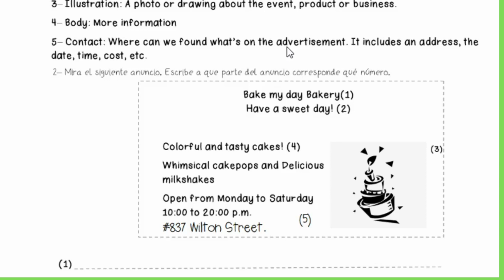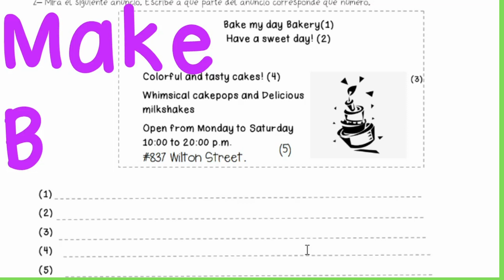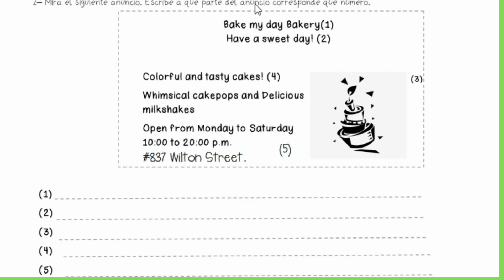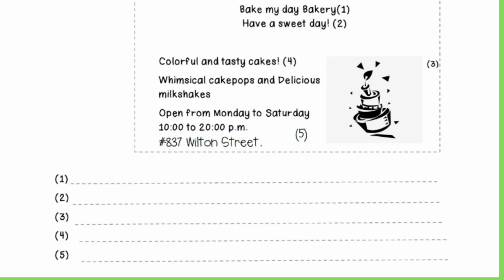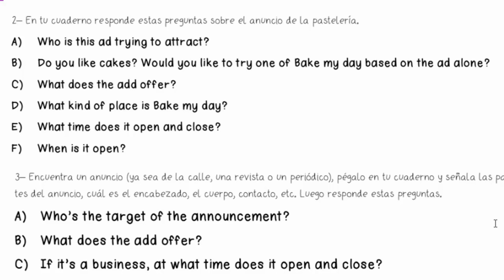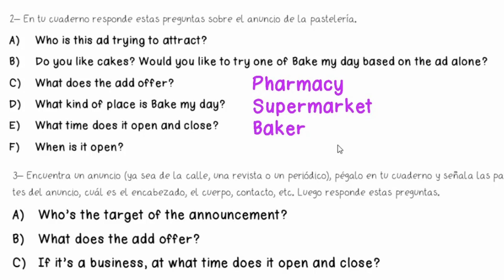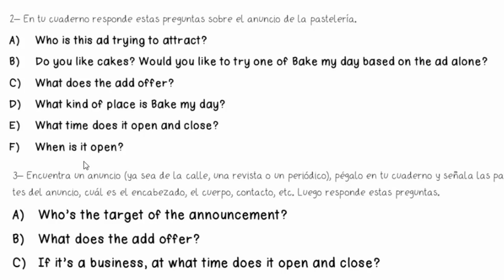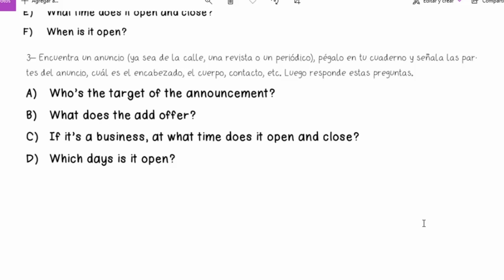Advertisements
Vamos a aprender a leer e interpretar los anuncios.